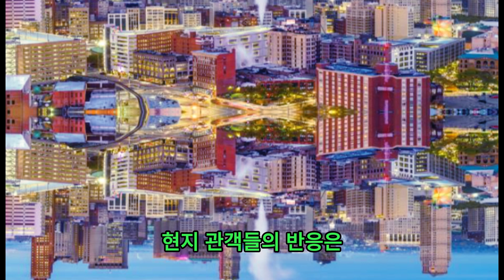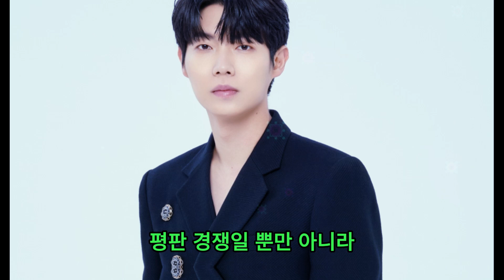“손태진, YG와 YG의 관심의 중심이 되다: 미국 콘서트 대성공 이후 두 거대 엔터테인먼트사의 뜨거운 영입전!”